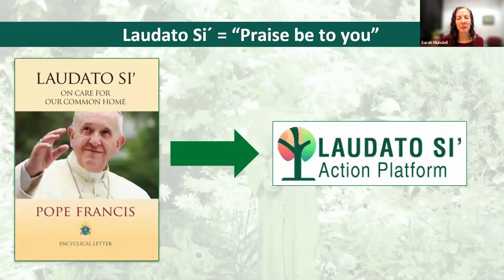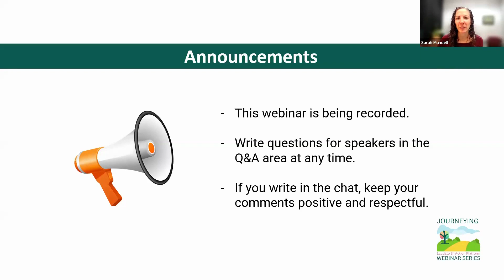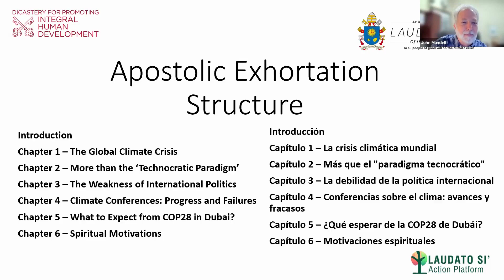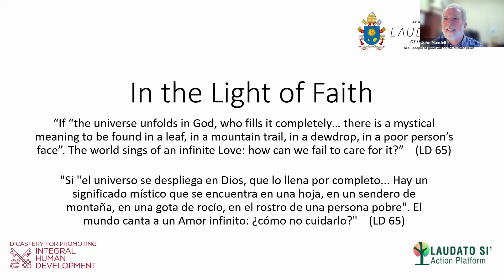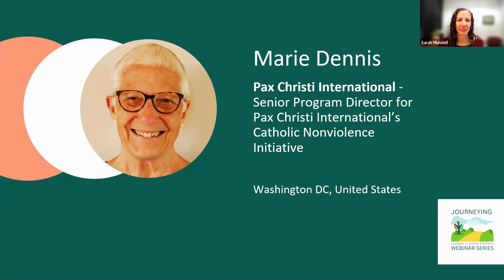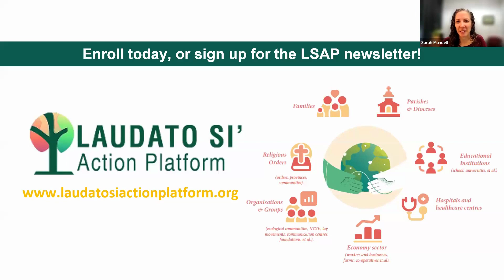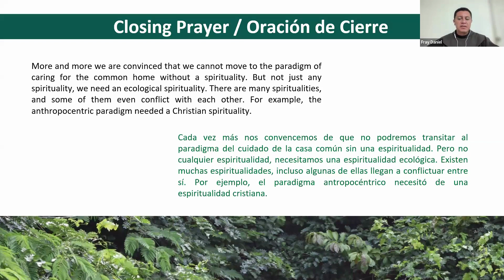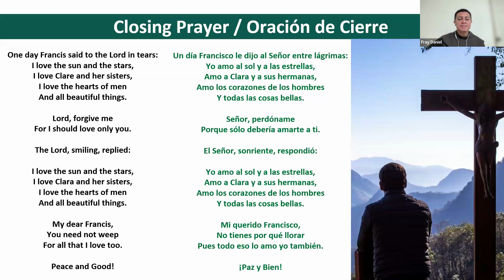SPIRITUALITÀ ECOLOGICA: Come sono correlate la pace e l'ecologia integrale?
Il webinar di ottobre "In cammino con la Piattaforma di Iniziative Laudato Si'" è: "Spiritualità ecologica: come sono correlate la pace e l'ecologia integrale?". Nella Laudato Si' Papa Francesco scrive: "Il ricco patrimonio della spiritualità cristiana, frutto di venti secoli di esperienza personale e comunitaria, ha un prezioso contributo da dare al rinnovamento dell'umanità" (LS 216) e "Un'adeguata comprensione della spiritualità consiste nel riempire di significato ciò che intendiamo per pace, che è più dell'assenza di guerra" (LS 225). Lo ha sottolineato ancora una volta nel suo messaggio per la Giornata mondiale di preghiera per il creato di quest'anno, quando ha detto che la giustizia e la pace possono fluire quando manteniamo un giusto rapporto con Dio, con l'umanità e con la natura. Che cos'è la "spiritualità ecologica" e come può contribuire a mantenere queste giuste relazioni? E cosa c'entra la pace con il nostro lavoro per l'ecologia integrale? Ascoltate Marie Dennis, direttore senior del programma per l'Iniziativa Cattolica per la Nonviolenza di Pax Christi International e insegnante esperta di pace, e come vive la spiritualità cristiana e segue esempi come quello di San Francesco d'Assisi nel compiere passi coraggiosi per costruire la pace e proteggere tutto il creato.